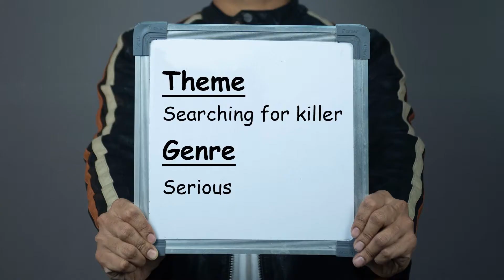33 | I need a Killer | Serious | Krishna Teja Reddy Burugula Audition Videos | Telugu Actor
Krishna Burugula Audition Videos  | Tollywood | Aspiring Actor|

www. Krishnaburugula.com